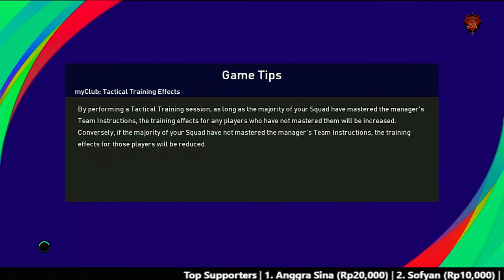Tribute to Maradona & Ricky Yacob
*Option File PES 2021 Indonesia Edition PS4 ORI & PC STEAM Full Update 1 Musim:

Untuk lihat review game lain klik channel berikut:
Basten Gaming